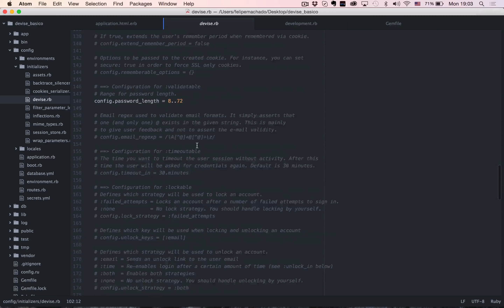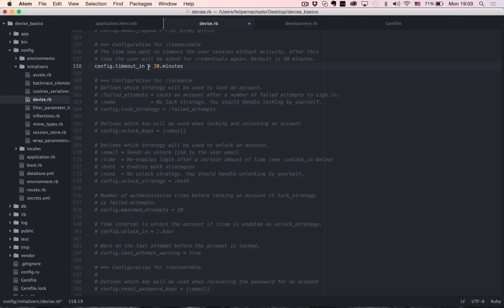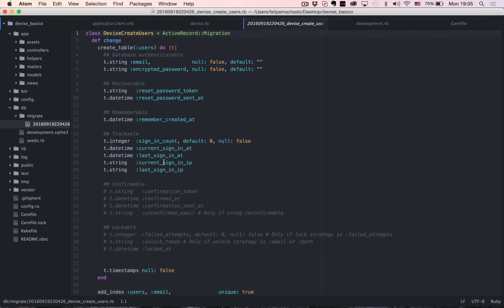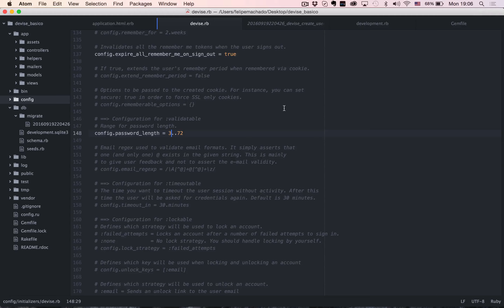Ruby On Rails para Iniciantes - Intalação do Autenticador de Usuários 2 (Devise)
Finalizando Instalação Devise